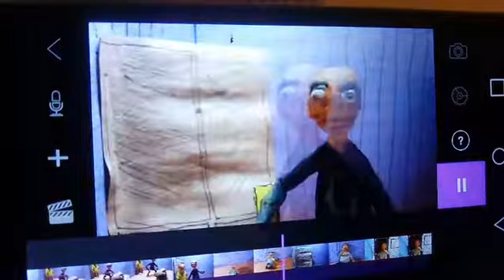What I'm working on.